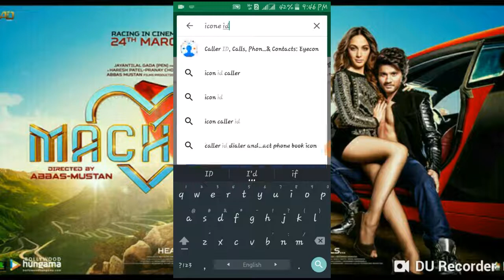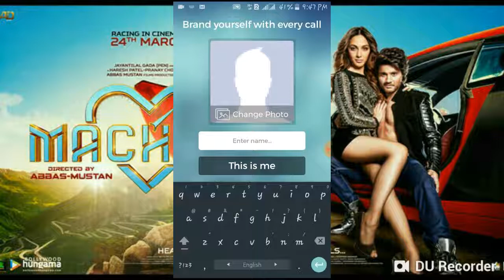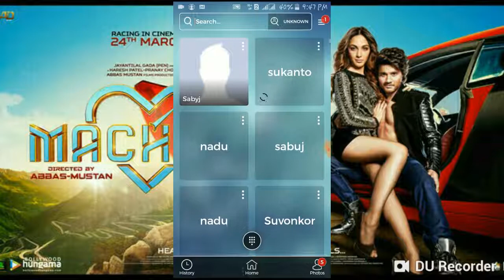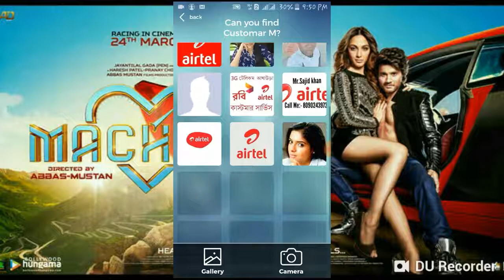Eyecon Caller Id Call Recorder & Phone Contacts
wellcome to your channel
App link down.